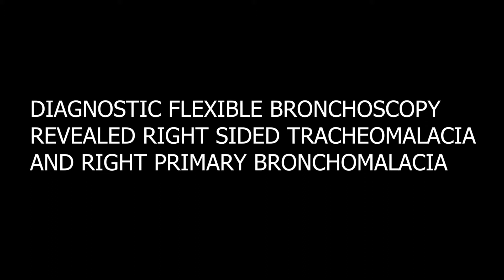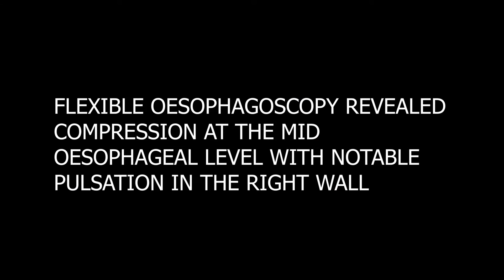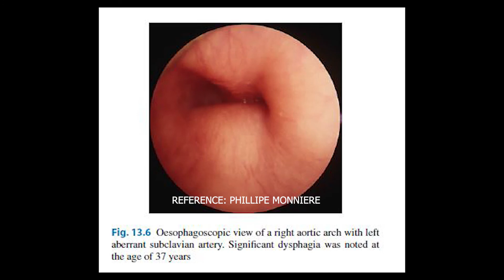Tracheomalacia with aberrant vessels